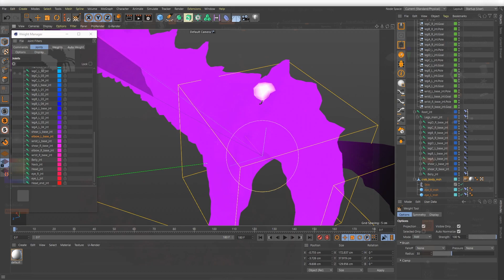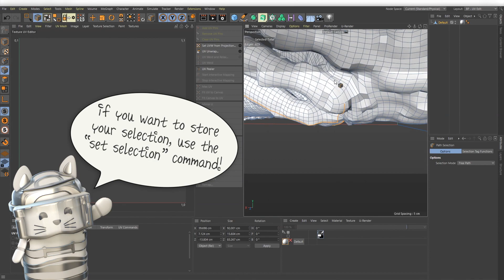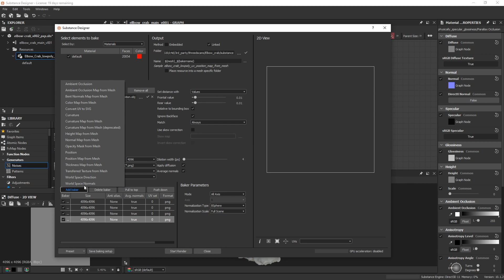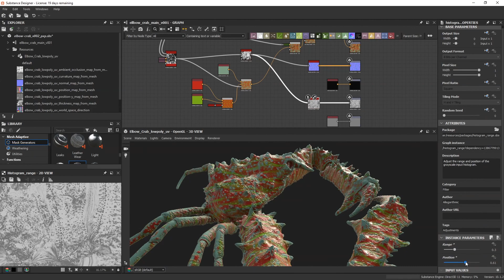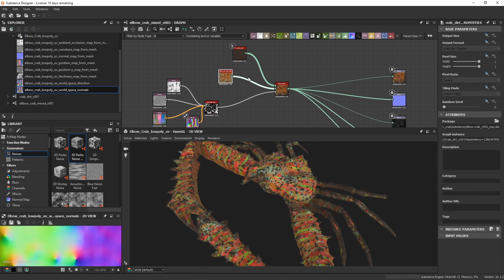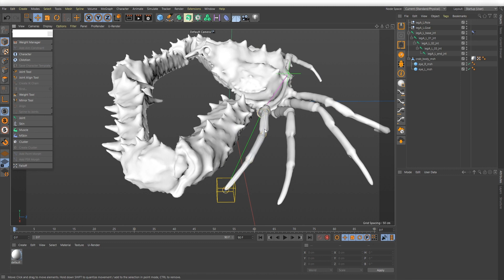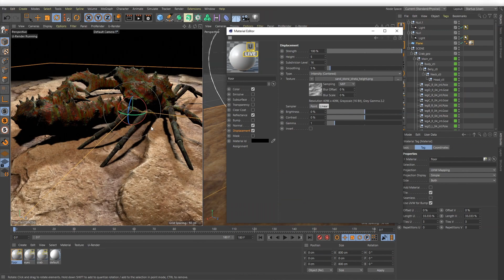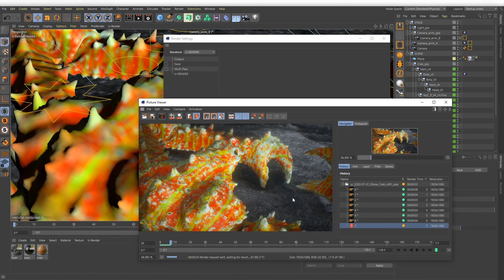Elbow Crab Workflow (ZBrush, Substance Designer, C4D) - U-RENDER Tutorial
This workflow tutorial gives an in-depth look at how you can work with 3d scanned objects including retopologize, uv-layout, texturing, rigging and animating. It also includes setting up materials, lighting and the complete render setup.
We used ZBrush, Substance Designer and C4D.
There are also tons of smaller and bigger tips and tricks! 😃